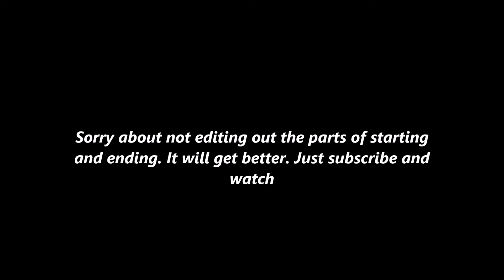I Hid A Geocache!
my first time hiding a geocache. Ane my first time WITH YOU!